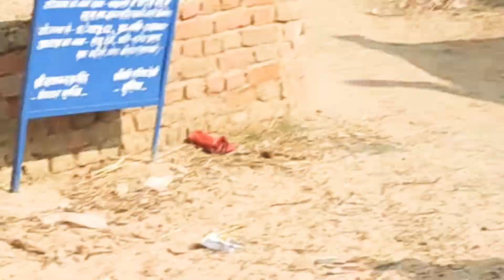गांव का होली || 🥳🤩Happy holi2022 ||😅🥳 हैप्पी होली2022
my first video holi
first video village life holi song